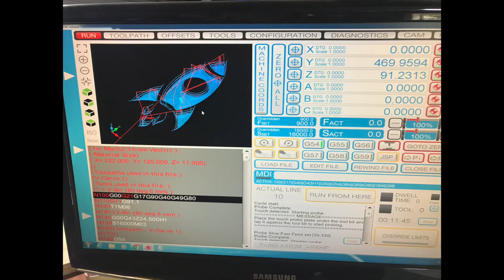CNC Made - Rocket Ship Kids Coaster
A quick video to show just how easy it is to make beautiful items on a CNC machine. In the right circumstances a CNC can do the job of a few typical woodworking tools such as a thickness planer jointer. Sometimes your CNC router can do things that you simply can not do with typical woodworking machines.

The workflow for this coaster was as follows: attached a piece of scrap wood to the CNC bed using the superglue and painters tape method. Then surfaced that side flat. We then flipped the flat side and secured it. and then surfaced the other side. We now have perfectly flat stock to the thickness of the coaster we want.

We pulled a vector image of a rocket ship we liked off a stock photography website and imported it in Vectric vcarve. In Vcarve we created a Vbit toolpath to cut our shape into the wood. Once cut we mixed up a small batch of epoxy and then added different pigment and flakes to make up the colour of the rocket ship.

We then poured the epoxy into the vcarved recesses and let it cure overnight still attached to the bed of the CNC machine. This is a great place to do the pour as we know the machine is both level and flat so the epoxy will not flow unevenly. The next day we went back and surfaced the epoxy overflow off the surface and then cut out the coaster using a profile toolpath.

A bit of light sanding and an application of spray varnish.. and it's done. :-)